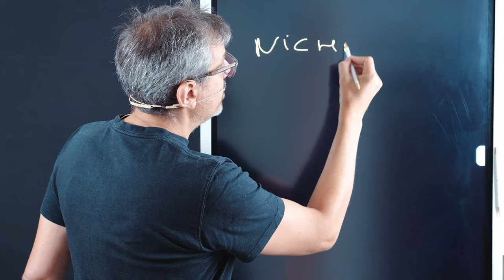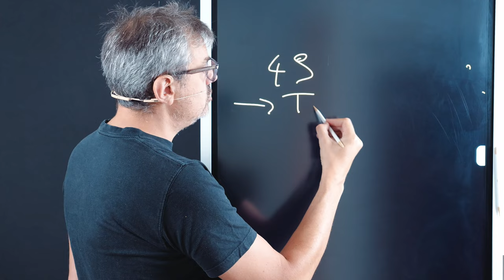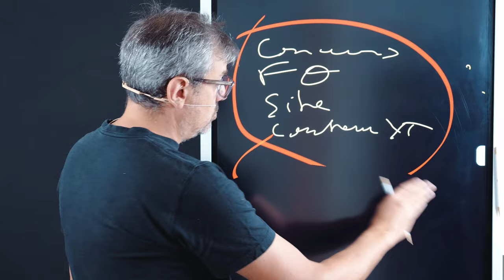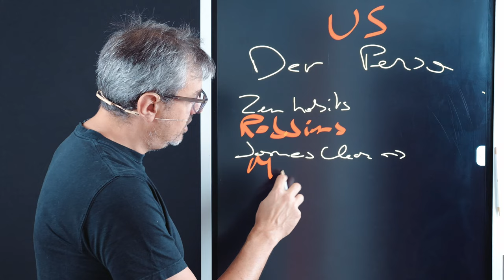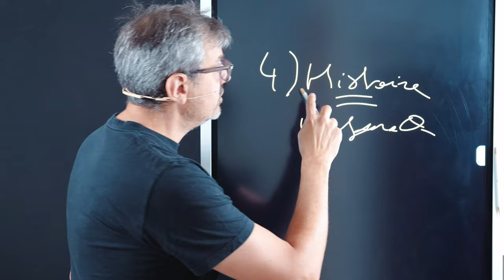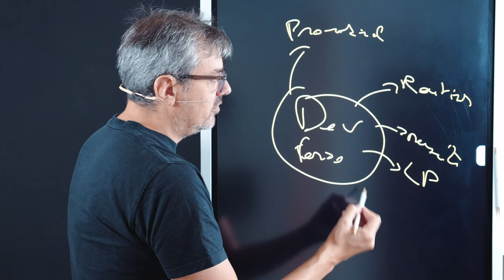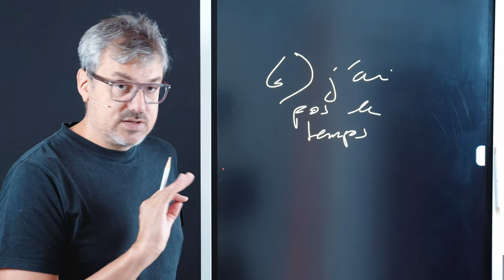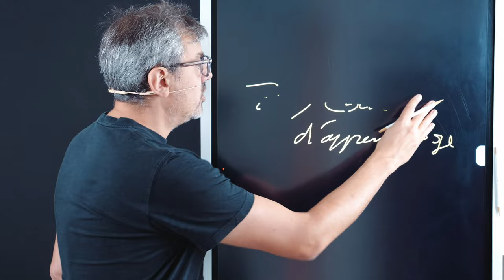Mes meilleurs conseils de création de business en ligne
SI vous envisagez de créer un business en ligne comme une chaine YouTube ou un blog pour vendre des formations, alors regardez cette video avant de vous lancer